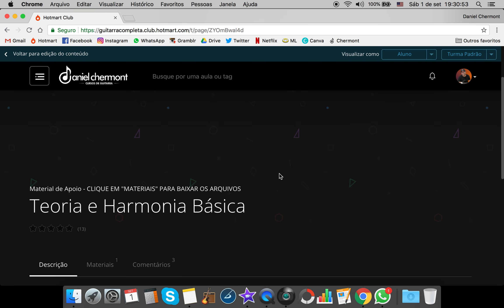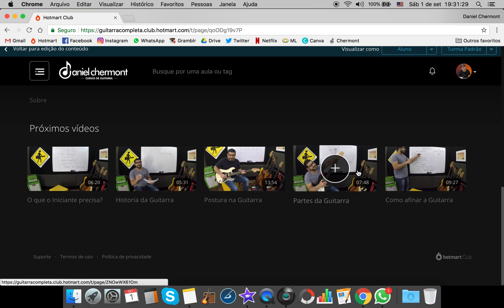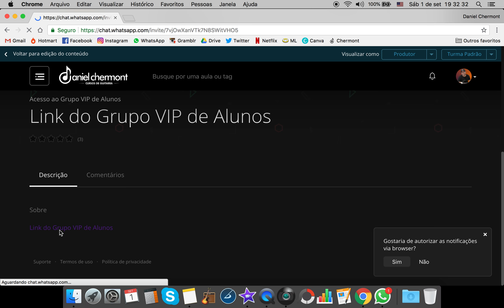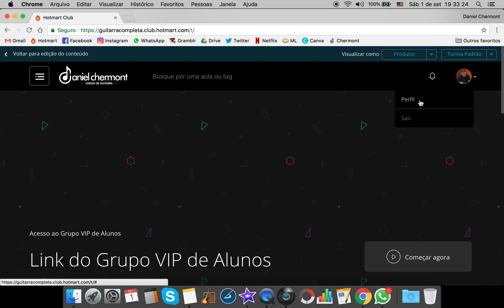Por Dentro do Curso CGC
CURSO DE GUITARRA COMPLETA

O Curso de Guitarra Completa é online, com mais de 400 aulas, do iniciante ao avançado, com apostila em PDF, suporte do prof. e grupo VIP de Alunos.

Pode estudar do seu computador, tablet ou smartphone. O acesso é pra sempre.

PLANOS DO CURSO:

VITALÍCIO (R$ 176,00)
Suporte De Um Ano
Todos Os Dias
Grupo Exclusivo De Alunos

MENSAL (R$ 29,90)
Suporte De Um Mês
Uma Vez Por Semana
Sem Grupo De Alunos

TRIMESTRAL (R$ 49,90)
Suporte De Três Meses

SEMESTRAL (R$ 89,90)
Suporte De Seis Meses

MAIS INFORMAÇÕES SOBRE O CURSO:
GRUPO NO TELEGRAM: